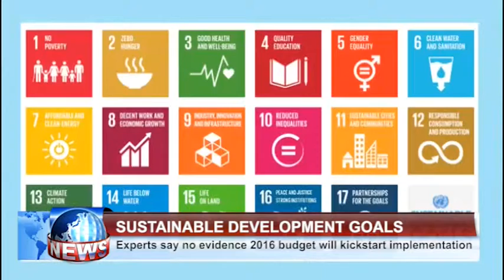SDG'S IMPLEMENTATION F